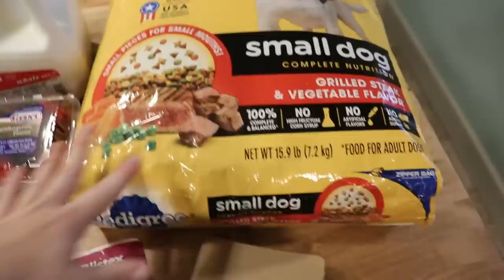Meet our Baby + Target Haul + Tips for Surviving the Newborn Stage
15% code:   MEG15

He's finally here. In this video you get to meet our son as well as hear a few tips that have been helping to make the early days a little easier. I hope you also enjoy hearing about some of my favorite products lately. If you are watching this the day it's uploaded, our son is exactly two weeks old!
If you are here for the Target haul it begins at 5:26.

Black Skirt:

Egg Muffin Cups:
Crack 18 eggs in a bowl. Add 1/4 c. water or milk. Season to taste. I use salt, pepper, paprika, season salt, and celery salt. Add mushrooms, frozen spinach, tomatoes, ham, shredded cheese or whatever you prefer. Bake in the oven at 350° until eggs are set.

Ronks, PA 17572

Almost-from-Scratch Chocolate Chip Banana Bread Recipe
1 box yellow cake mix
1- 3.4 oz box of vanilla pudding
3 large bananas
¾ c. water
4 eggs
1/3 c. oil
1 ¼ c. mini chocolate chips (or just throw the whole 10 oz. bag in!)

Whisk dry ingredients, (cake mix and pudding) together.
Puree bananas with water.
Put wet and dry together.
Add eggs and oil.
Mix on low one minute. Scrape sides down and mix on low another minute.
Mix in chocolate chips. (Feel free to “bread” your chocolate chips in 2 tbsp. of flour to keep them from sinking.)
Divide batter between two greased loaf pans.
Bake @ 300°F for 1- 1 ¼ hours. Check with a toothpick that it comes out clean.
Allow to cool for 15 minutes then remove from pans.
I love to eat this slightly warm. Freeze leftovers and pull out for a quick dessert!

My Shark Ion Stick Vacuum:

My French Press Coffee Pot:

Some links for things in my nursery:

Wooden Beads for Mobile:
Hexagonal Beads:
Wooden Rings:

Macrame Planter Hangers:

Leather Pillow Case:

Woven Poof:

Boppy Pillow Cover:

Boppy Pillow:

Baby Monitor:

Salt Rock Lamp:

Black and White Swaddles:

Balsam Green Muslin Swaddle:

Animal Prints:

Baby Mobile Engine/Music Box/Arm/Bracket: